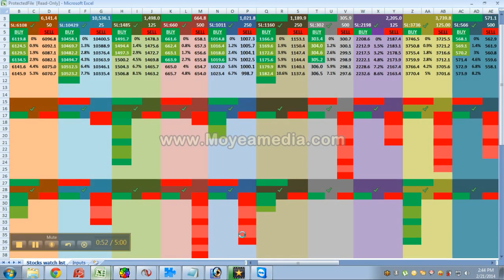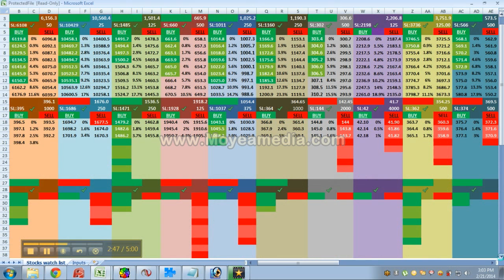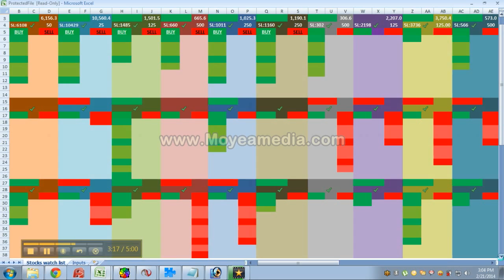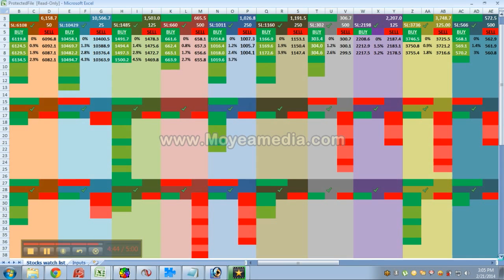21/02/2014, FuturesTree Trades Clip 8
Investment Rs. 3,00,000/- & Profit Rs. 65,000 /-  (APPOX)

BUY CALLS RS. 46,000 ** VIDEOS POSTED **

SELL CALLS RS. 19,000

DLF = RS. 1,300 / RANBAXY = RS. 3,000 / CIPLA = RS. 1,900 / SUN PHARMA = RS. 1,850 / RCOM = RS. 6,200 / BHARTI = RS. 4,800 /